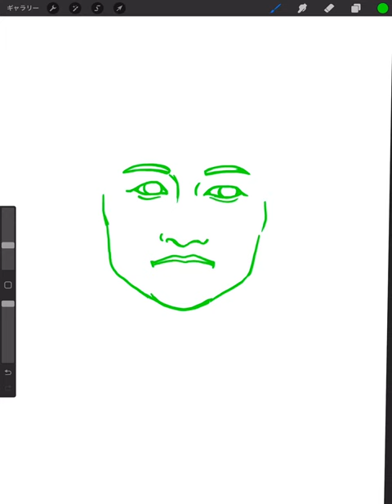🎨絵を描く練習✍️【832／shortバージョン】王貞治 🌞男性は女性に女性は女性で描いています！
🌻絵を描く練習です！((🌵))”